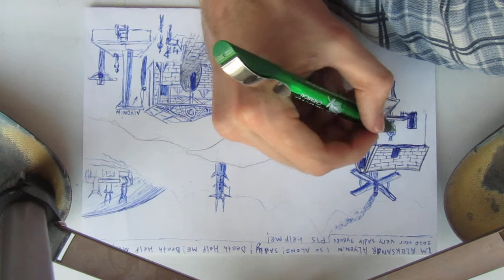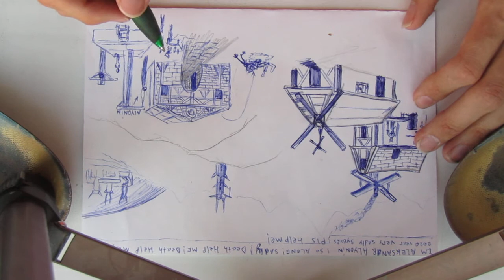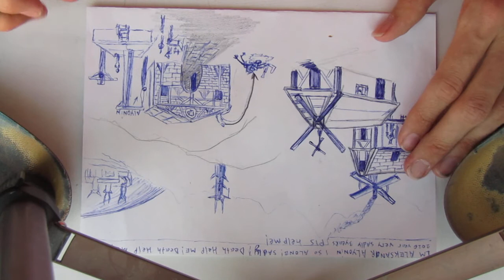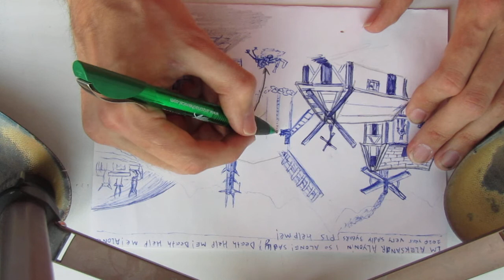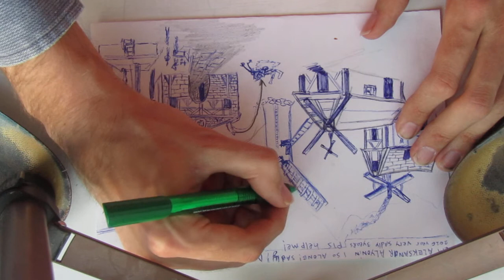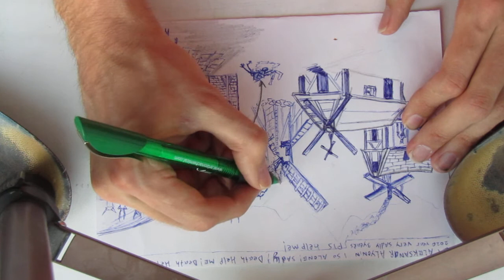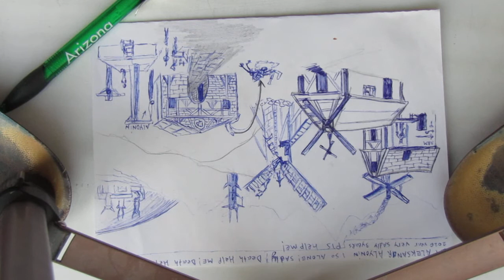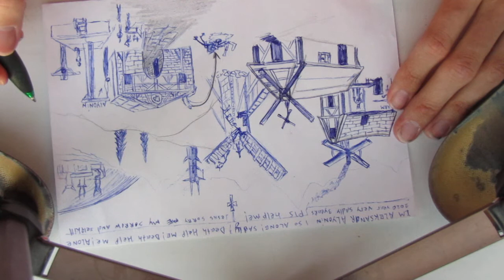PART 3 Im drawing for YOU BRO, I dont drink and smoke, im alone real life in Russia